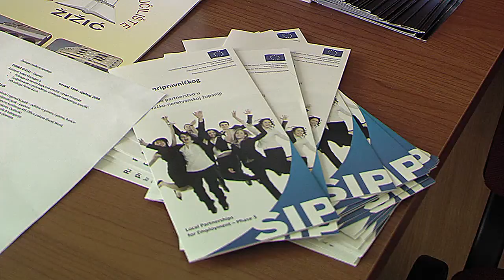SIP Tutorial radionice "Kako se predstaviti poslodavcu"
snimatelj i montažer: Mario Miljak
Broadcast: DUTV 2012